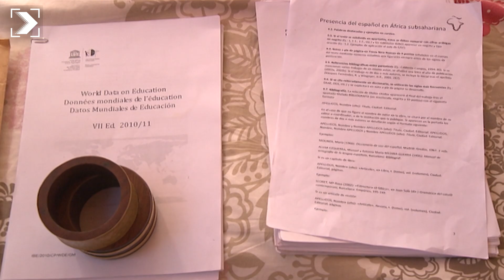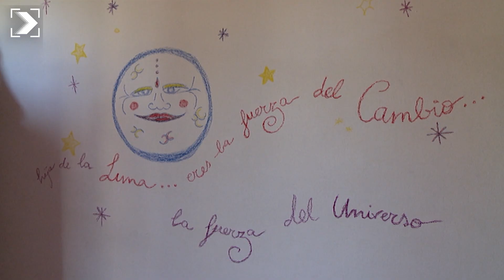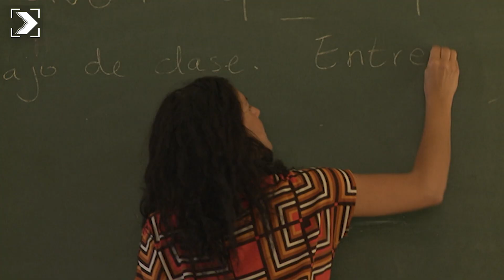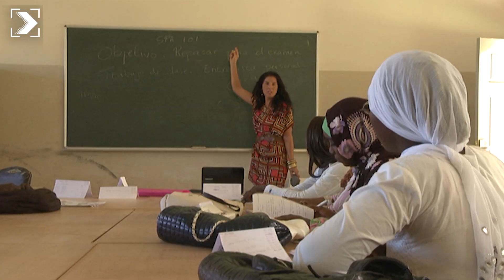Españoles en el mundo: El precio de estudiar y de una ducha - Gambia | RTVE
¡Bienvenidos a Gambia!